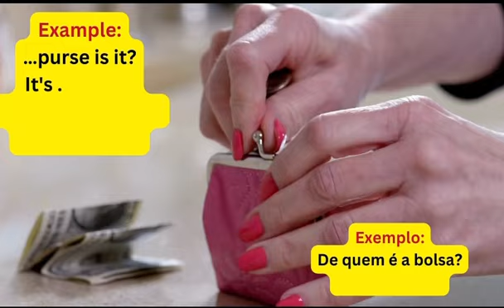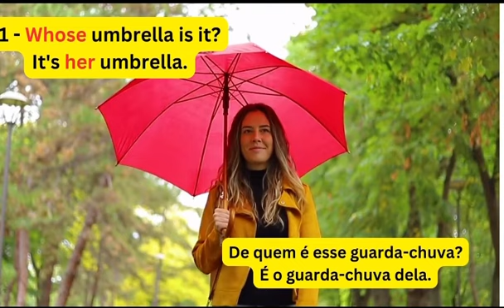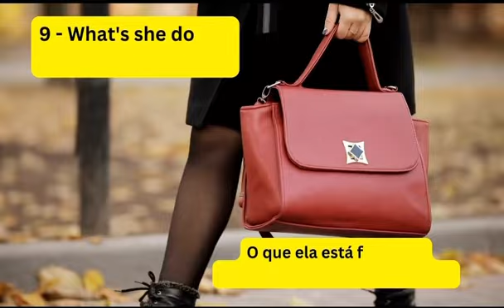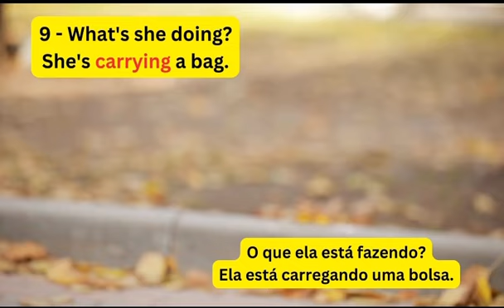Complete the sentences according to the video, Activity, Exercise, General Recap